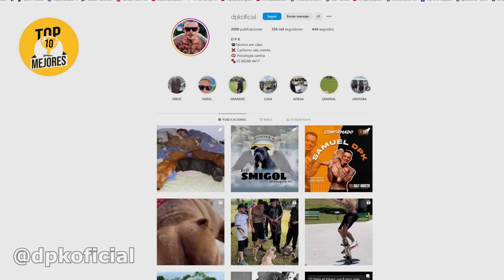10 Padres Que SALVARON A Sus Hijos De ANIMALES AGRESIVOS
Padres que salvaron a sus hijos de animales. Desde un padres que le presenta a su bebe a sus perro y este lo salva de uno de ellos, hasta una madre que lo da todo por salvar a su hijo de perros que lo perseguían. Quédate hasta el final del video y descubre como estas personas rescataron a sus hijos de animales y demás.